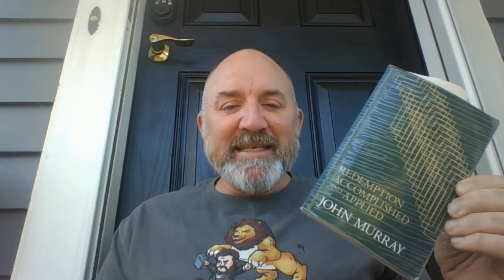April 9, 2020 Redemption Accomplished and Applied Chapter One considered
Did God have to show us love and did it have to come through the sacrifice of Christ? A quick look at Chapter One of John Murray's book "Redemption Accomplished and Applied."